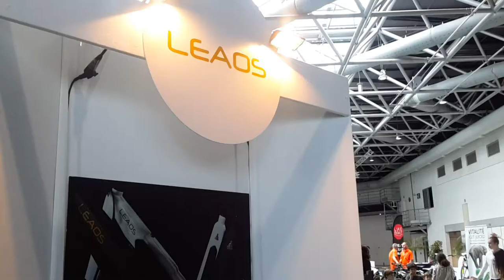LikeBike Monaco 2016 : exposants du salon des fous du vélos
LikeBike Monaco 2016 . tous les exposants du salon de tous les passionnés de vélos, vitrine tendance et style de vie eco friendly sportif